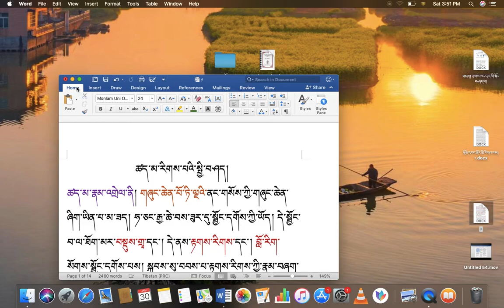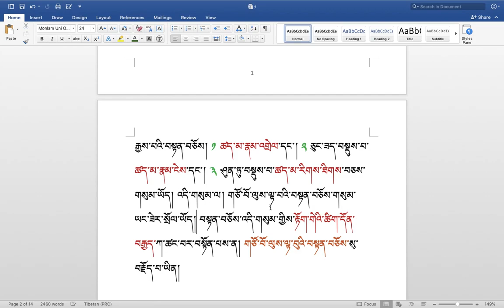རིགས་ལམ་སློབ་ཁྲིད། 273 གཙོ་བོ་ལུས་ལྟ་བུའི་བསྟན་བཅོས་གསུམ་ངོ་སྤྲོད། ( ༥༦) DIALECTIC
རིགས་ལམ་སློབ་ཁྲིད། 273
གཙོ་བོ་ལུས་ལྟ་བུའི་བསྟན་བཅོས་གསུམ་ངོ་སྤྲོད། ( ༥༦)
DIALECTIC